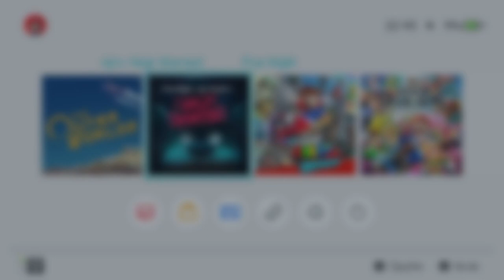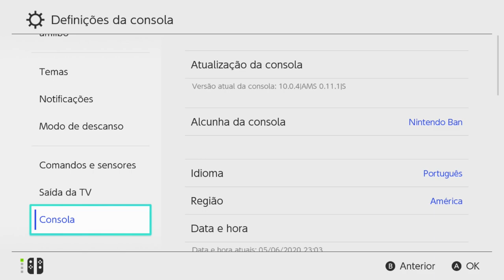Lançamentos da Semana Nintendo Switch Desbloqueado 10.0.4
Se você quiser fazer esse novo desbloqueio por peça SX Core ou SX Lite, assim que chegarem minhas 56 peças estarei fazendo o mesmo, mas você já pode me mandar um email para ficar na fila de espera:

250,00 com jogos a sua escolha da minha lista de mais de 3,5Tb com updates novos, com frete de 10,00 por sua conta.

Canal secundário
Nintendo Ban Oficial: